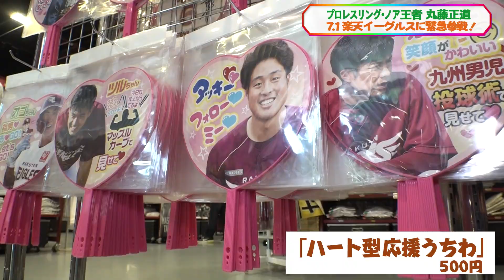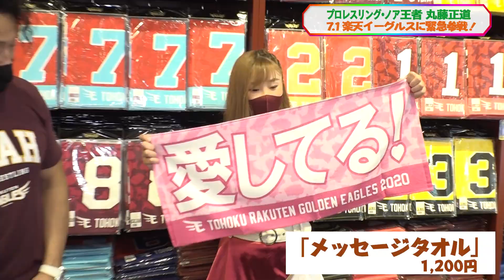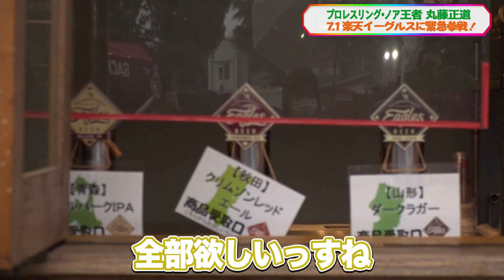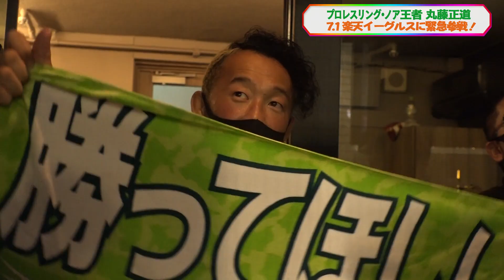【コラボ企画！】プロレスリング・ノア 丸藤正道選手が楽天生命パーク宮城を紹介？！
7月11日(日) に仙台で試合をするプロレスリング・ノア丸藤正道選手が楽天生命パーク宮城を1日堪能！グッズやグルメも楽しみながら、試合観戦も！

仙台でビックマッチ開催！
CROSS OVER 2021 in SENDAI
7月11日(日) 14:30 〜 19:00　ABEMAにて生中継！

▼7.11の仙台大会の無料生中継URLはコチラ！